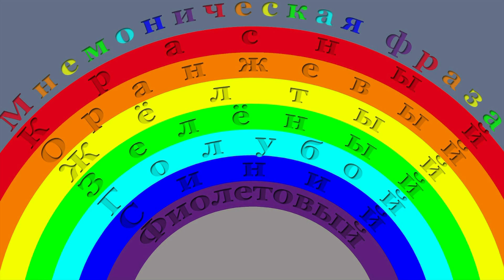Радуга - запоминаем цвета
Радуга - красивое природное явление.
Радуга поднимает хорошее настроение.
В радуге семь основных цветов
В радуге их порядок таков:

Красный, оранжевый, желтый, зеленый -
Эти цвета нам с детства знакомы
Голубой, синий и фиолетовый цвет,
Солнце сквозь капельки шлёт нам привет.

Если порядок не усвоился сразу,
Используй простую мнемоническую фразу.
Первая буква в слове каждого цвета,
Есть первая буква слова-совета.

Фразу запомнить легко и сказать,
Буквы оставив словам.
Каждый
Охотник
Желает
Знать,
Где
Сидит
Фазан.

 Автор Grigoryshaw